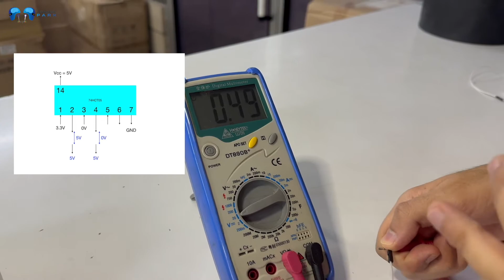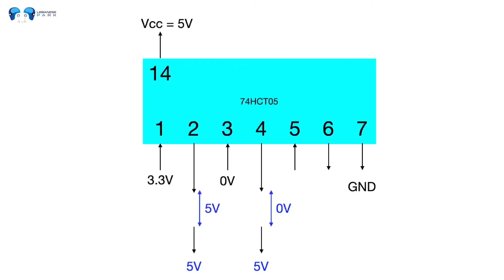Using Hex Ports as Logic Level Converter - Arduino UNO - NodeMCU - ESP32 ESP8266 - (74HCT05)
Ether Address: 0xe79F3b2eBD924eB9987e8112aC2515300D7630C2

BitCoin Cash: qzdztp5wlc2nvkgf7m0tc4t3wnuevcfpagyqf7805p

Stellar: GAM6OCB4OFCAUVULKRGKNX6JKO4B3GEHIHET5VJEEA636NUX5MKLP3N6

USD Digital: 0xe79F3b2eBD924eB9987e8112aC2515300D7630C2

Tether: 0xe79F3b2eBD924eB9987e8112aC2515300D7630C2